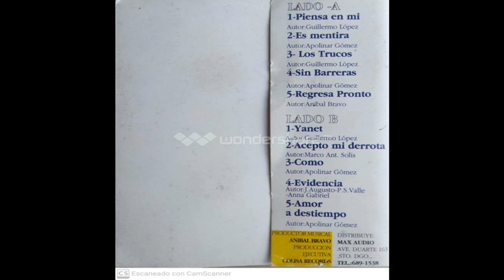LOS BRAVOS DE LA BACHATA (guillermito lopez) - SIN BARRERA